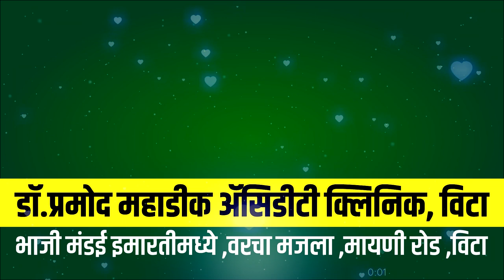खानापुर तालुक्यात कोरोनाचा धुमाकूळ सुरूच, एकूण ८२ कोरोनाबाधित ।। वज्रधारी न्यूज।।